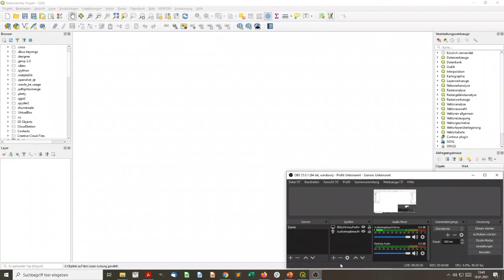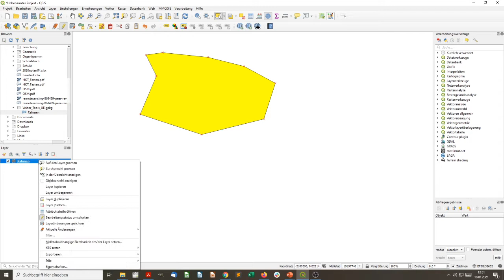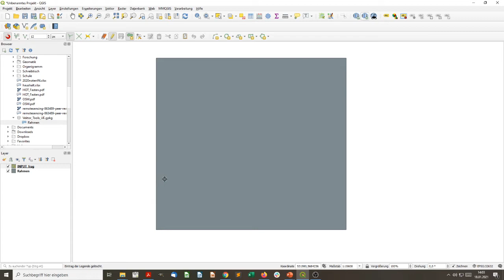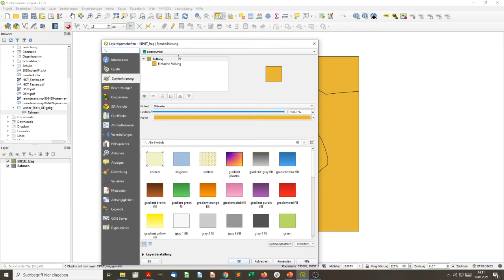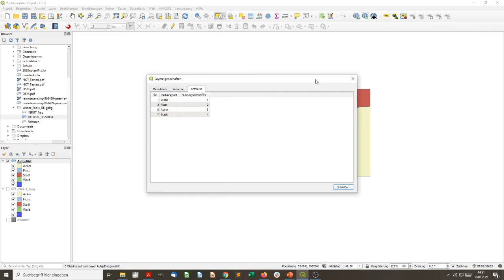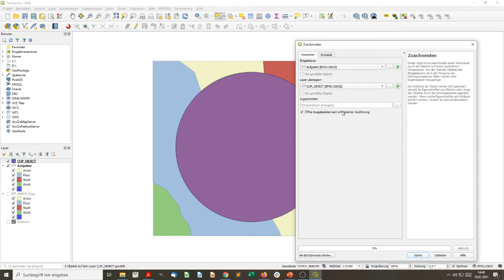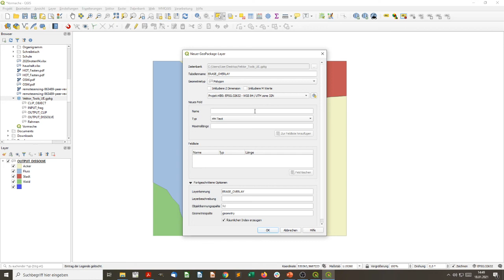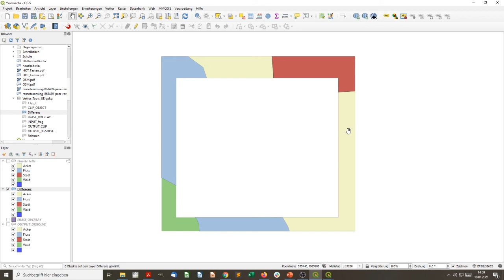LF4 Vektordatenverarbeitung in QGIS, Teil 1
Einführung in die Vektoreditierwerkezuge, Einrastfunktionen (Snapping) und den Formwerkzeugen von QGIS. Anschließend nuetzen wir die erzeugten Geometrien um die Werkzeuge Aufllösen (ArcGIS Dissolve aka PostGIS Union), Differenz (Difference aka Erase / Differenzmenge) und Clip (Zuschneiden aka Ausschneiden / Teilmenge) sowie Mehr- zu Einteilig (Multipart to Singlepart) kennenzulernen.